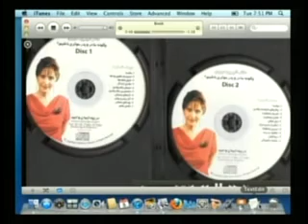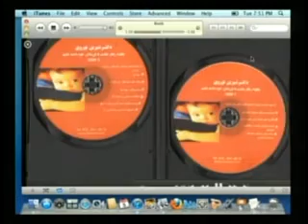Dr. Shirin Nooravi July 5th 2011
Negative thoughts and ways of dealing with it